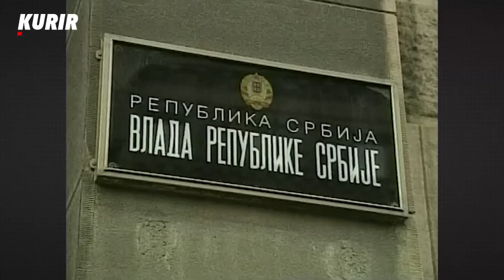UBISTVO ZORANA ĐINĐIĆA I AKCIJA SABLJA: Koje su kontroverze pratile tragične događaje iz marta 2003?